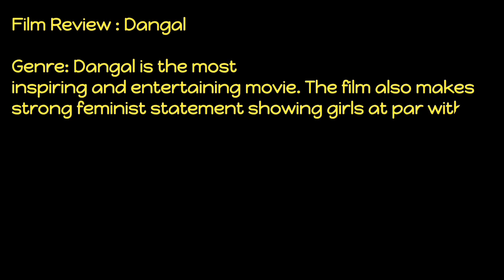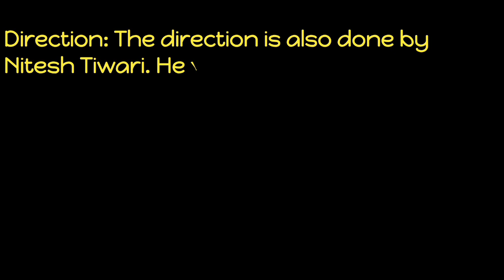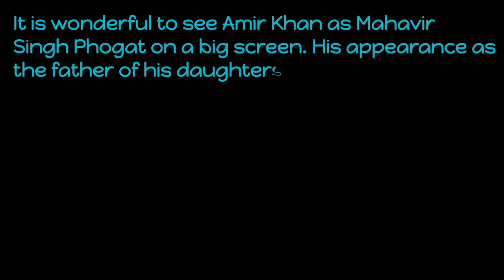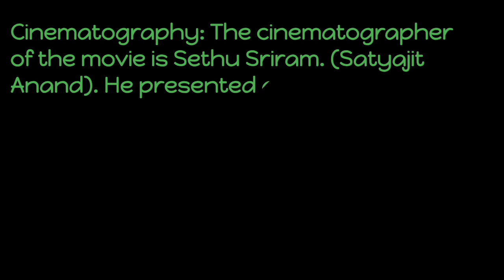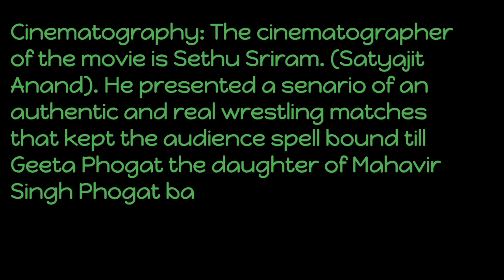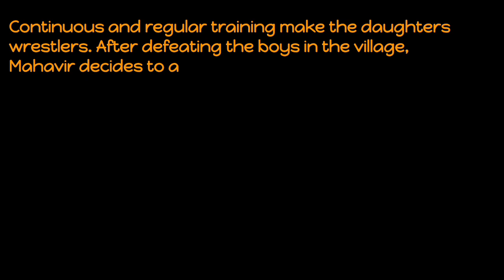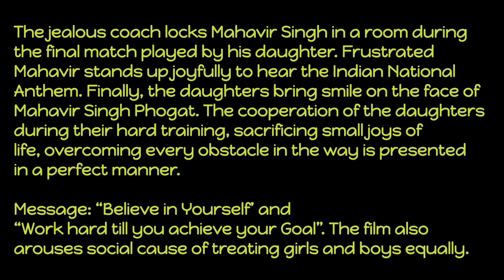11th class English || Writing skill || Film review || Example and Formate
11th class English || Writing skill || Film review || Example and Formate

 11th class all writing skill example and pattern this channel is available for 11th class all riding skill 12th class all writing skill and be a BCom BSc 10th class every for is the basic film review are format are simple you can understand easily and write this in a paper